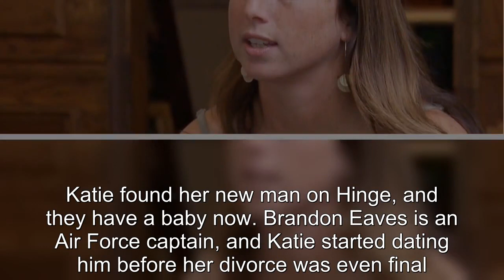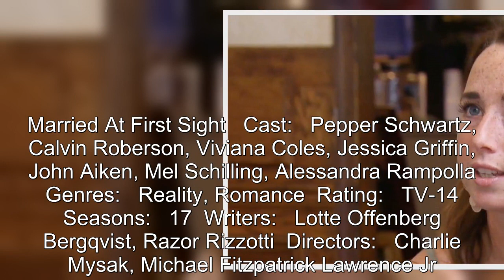Married At First Sight: What Happened To Katie After Season 10